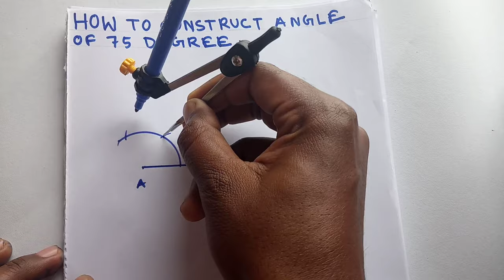How to construct 75 degree angle with compass.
TITLE :-
How to construct 75 degree angle with  compass  |  Is video me maine aapko bataya hai compass ki help se ak 75 degree angle ko kaise Draw kar sakte hain

DRAWING EDUTECH

construction of angle of 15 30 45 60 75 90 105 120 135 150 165 and 180 Degree now with compass

How to construct 75 degree angle by compass
Construct 75 degree angle with compass
75 degree angle with compass
75 degree angle
Draw angle
Drawing Edutech